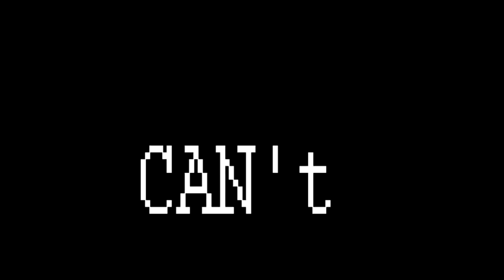The 2010 Holiday Livestream Promo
On Dec 23 at 11:00pm EST click the link, create yourself a username and log in to chat and enjoy the stream.